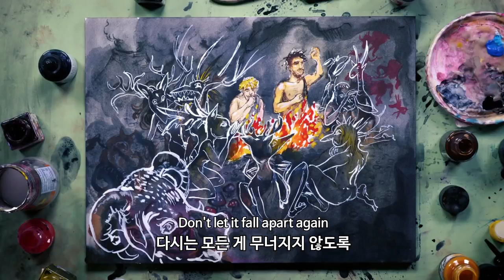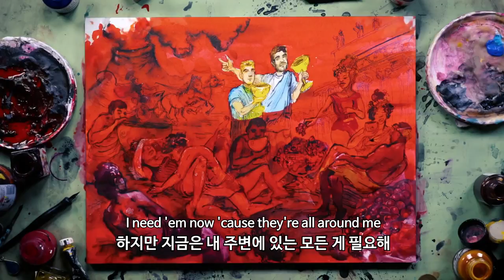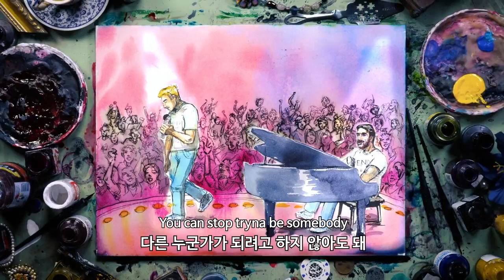(한글자막) The Chainsmokers & Drew Love 'Somebody' M/V